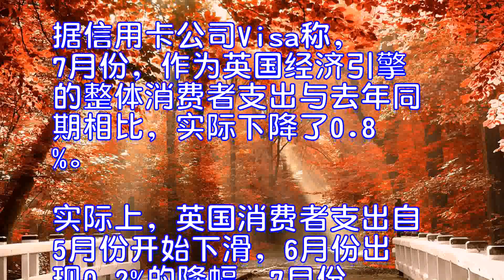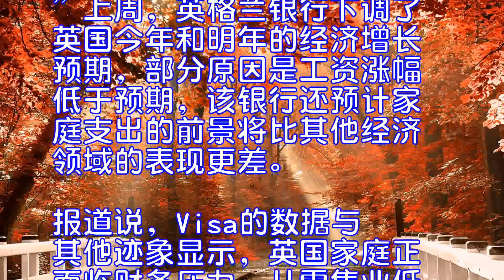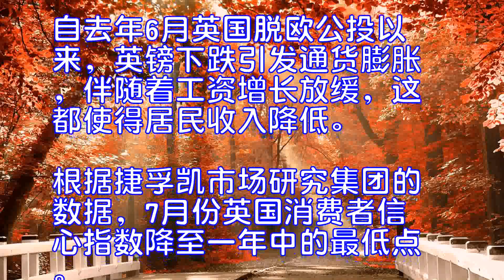数据显示英国消费者支出经历四年来最持久下滑期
据英国路透社8月7日报道，根据7日公布的最新数据显示，7月份英国消费者支出出现第三个月连续下降，这是英国四年来持续时间最长的消费下降时期，凸显了去年英国“脱欧”的影响已波及到普通家庭。

据信用卡公司Visa称，7月份，作为英国经济引擎的整体消费者支出与去年同期相比，实际下降了0.8%。实际上，英国消费者支出自5月份开始下滑，6月份出现0.2%的降幅，7月份降幅则达0.8%，这是自2013年2月以来的出现的最持久连续下跌，当时英国经济还处于脆弱状态，正努力从经济危机中恢复。

Visa公司英国和爱尔兰董事总经理凯文•詹金斯说：“这一数据进一步证明，物价上涨和工资增长的停滞正在迫使消费者的口袋收紧。”

上周，英格兰银行下调了英国今年和明年的经济增长预期，部分原因是工资涨幅低于预期，该银行还预计家庭支出的前景将比其他经济领域的表现更差。
报道说，Visa的数据与其他迹象显示，英国家庭正面临财务压力，从零售业低迷到新车登记减少和抵押贷款批准下降都说明了这一点。
自去年6月英国脱欧公投以来，英镑下跌引发通货膨胀，伴随着工资增长放缓，这都使得居民收入降低。根据捷孚凯市场研究集团的数据，7月份英国消费者信心指数降至一年中的最低点。